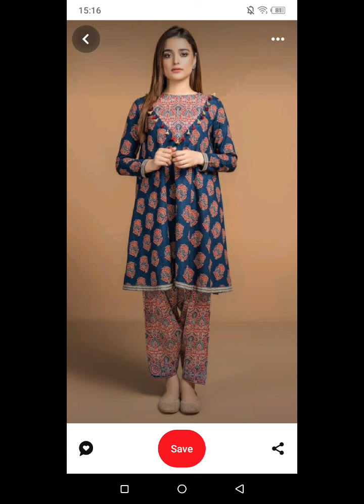Latest Short Frock Design 2024 | New Frocks Designs 2024 for Girls | Casual Frock Design